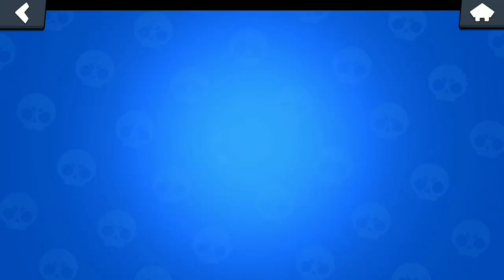🎃 HALLOWEENSKÝ UPDATE 🕷️|nový Brawler, skiny, mapy a mnoho dalšího 🎃|Brawl Stars #47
Dneska tady máme video o novém UPDATE 🎃

V UPDATU přibylo hodně věcí, přibyl samozřejmě nový Brawler, skiny, mapy, sézóny a strašně moc nových věcí 🐺🕷️

Kde mě můžeš ještě najít?🤔
~Messenger (jen rady): Kuba Trojan

Jak mě nejlépe podpořit?
•Lajk 👍
•Sdílení 📱📲

Miniatura 🌇:
- by PisArt

                               !To je vše!